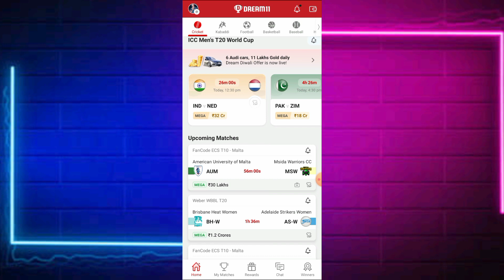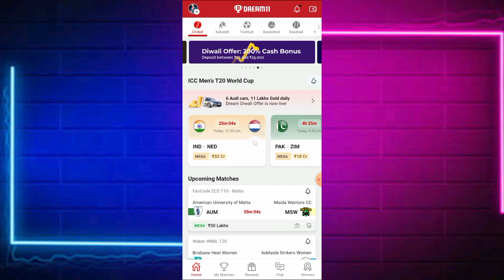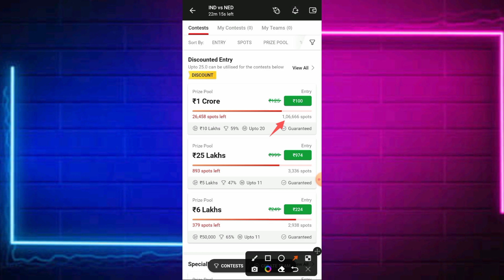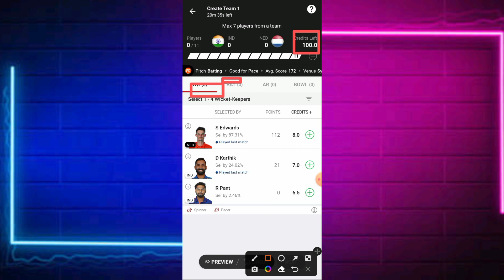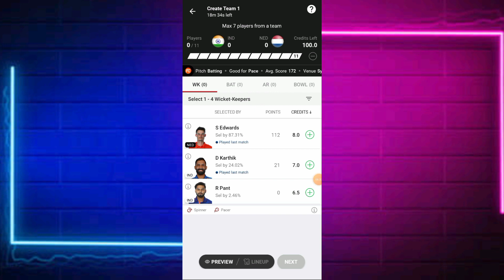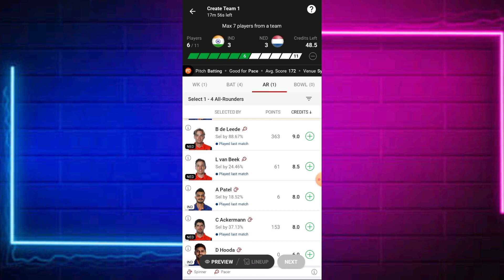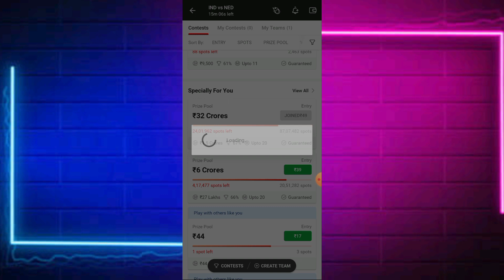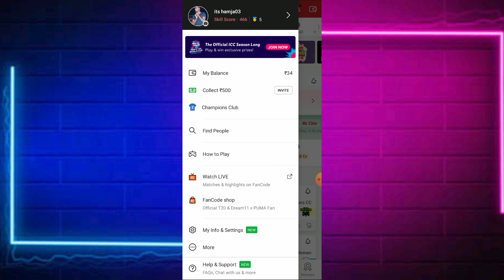Dream11 me Team Kaise Banaye || 100% सही जानकारी इस वीडियो में !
#dream11 me teamkaisebanaye || 100% सही जानकारी इस वीडियो में !

Guys is video me hamne Dream11 me team kaise banate
hai. Wo bataya hai. agar aapvi dream11 me agar sahi se
Team banana nahi jante to Video ko pura dekhe bahut
helpfull video hai,

                   Guys Meko Support Karo Yaar
             Best Off Luck My Youtube Small family